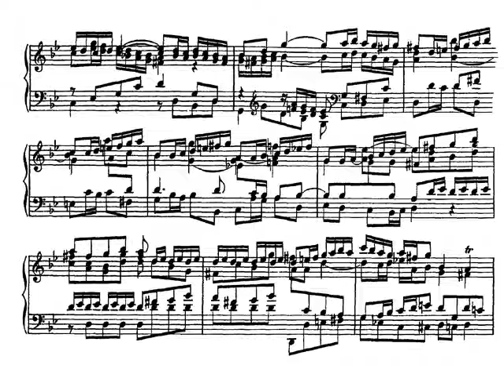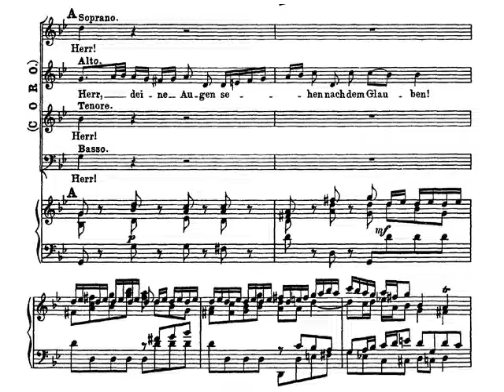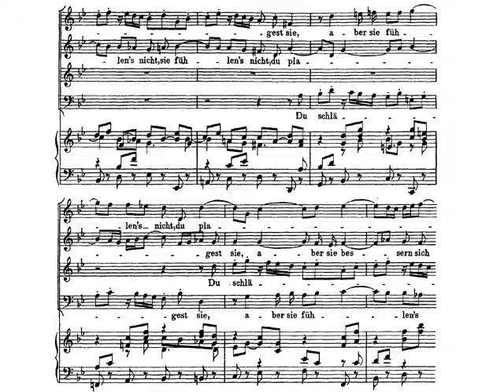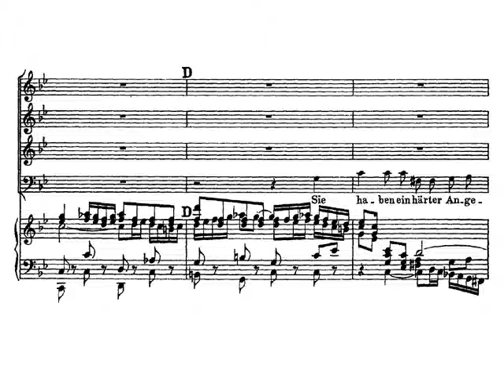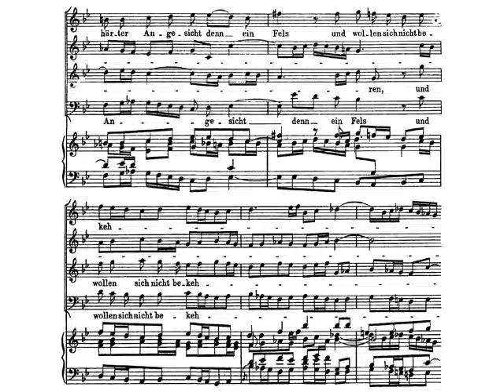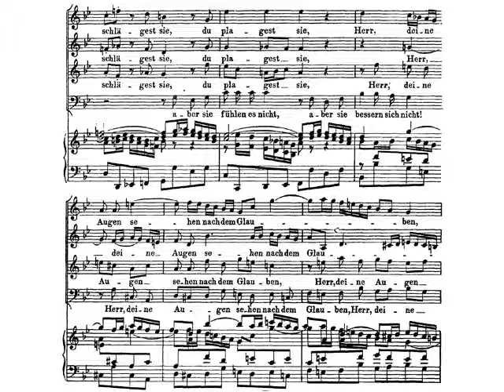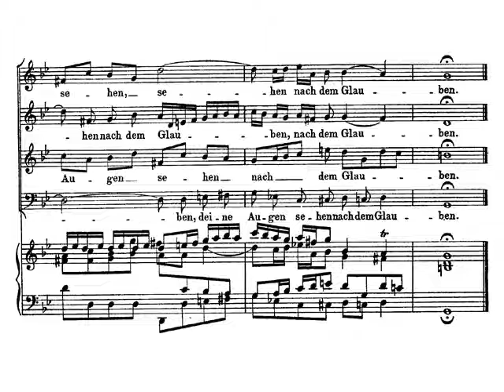J. S. Bach: Cantata 102 BWV 102. 1.Chorus: Herr, deine Augen sehen nach dem Glauben